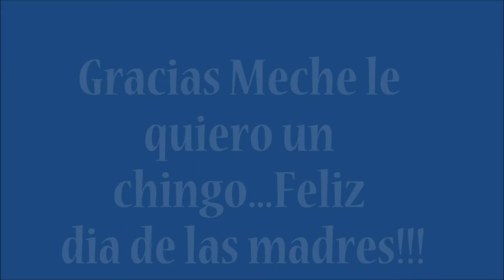LA MEJOR JEFA "MECHE"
un video con mucho cariño pa mi jefa